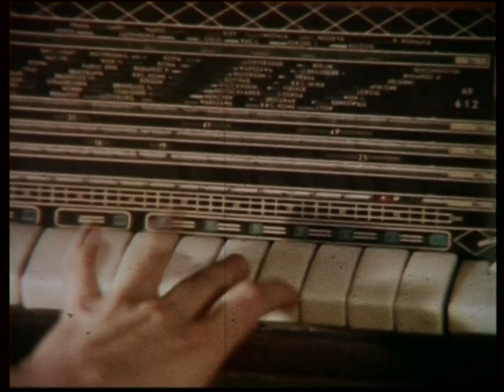HMG Film - 6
Kópia: super 8, színes
A film hossza: 3:26
Évszámmegjelölés nélkül, 1980 körül készülhetett
Készült a szentesi Horváth Mihály Gimnázium amatőrfilm körében
A fakultáció vezetője: Kátai József

HMG Amatőrfilm Szakkör: A szakkör létrehozója és motorja Kátai József kémia-biológia szakos tanár volt, aki 1968 és 2000 között volt az intézmény pedagógusa.
A gimnázium egyik évkönyvében így ír a szakkör munkájáról:
Az 1960-as évek elején Dr. Dragon Károly — az országosan ismert amatőrfilmes — felkért, hogy legyek az operatőre, majd több sikeres filmet készítettünk együtt. Erről a munkáról szerzett tudomást az akkori igazgatóm, Gidófalvy György, és azt javasolta, hogy szervezzünk az iskolában filmezéssel foglalkozó szakkört. Vettünk egy S8-as kamerát, később egy vetítőt, bekéredzkedtünk az iskolai dekorációs-raktár egyik sarkába, és elkezdtük a munkát.
Nyolc—tíz lelkes gyerek járt be az olajos padlójú helyiségbe, ahol arról álmodoztunk, hogy sikeres filmet fogunk készíteni.
Az egy filmkamerából tizenöt lett, az olajos padlójú sarokból hangstúdió, a könyvraktárból gépház és labor, a szomszédos tanteremből vetítő.
1983-ban a szakkör megkapta a Kiváló együttes címet. A Művelődésügyi Minisztérium azzal indokolta a cím adományozását, hogy a szakkör jelentős sikereket ért el a fesztiválokon, igen eredményes — regionális ill. országos — továbbképzéseket szervezett, otthont adott ifjúsági fesztiváloknak. A szakkör kitüntetéséért, munkájának elismeréséért sokat tett: Banyó István, Hajas Tamás, László Róbert, Levendovics László, Szabó Tamás, Greskovits Dávid, Szőke András, akik az alföldi és országos fesztiválok díjait hozták el.
A közoktatás koncepciójának változása lehetővé tette, hogy helyi kezdeményezésre is létrejöhessen egy új fakultatív tantárgy. A Magyar Amatőrfilm Szövetség elnökségének és annak elnökének — Bán Róbert filmrendező — biztatására kezdtem hozzá egy tanterv kidolgozásához. Az új tantárgy a „Film- és videoismeretek" címet kapta, és 1985 óta (a hosszas engedélyeztetési eljárás után) a kötelezően választható tárgyak egyike.